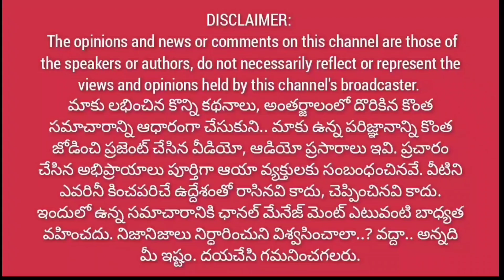ఎన్నికల తర్వాత తిట్టడం కాదు.. ముందే కళ్ళు తెరవండి || జనసేన కాపులపార్టీ అనే వాళ్ళకి చెబుతున్నా..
ఎన్నికల తర్వాత తిట్టడం కాదు.. ముందే కళ్ళు తెరవండి || జనసేన కాపులపార్టీ అనే వాళ్ళకి చెబుతున్నా..@1waynews